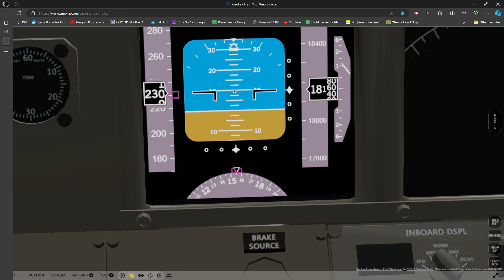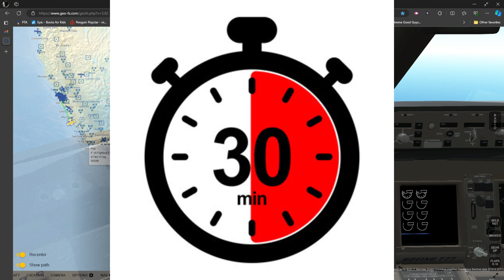Flying a 777-300ER from San Francisco to Los Angeles. (GeoFS)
Hey, today I will be flying a 777-300ER from San Francisco to Los Angeles.